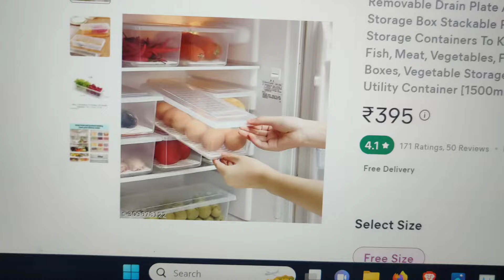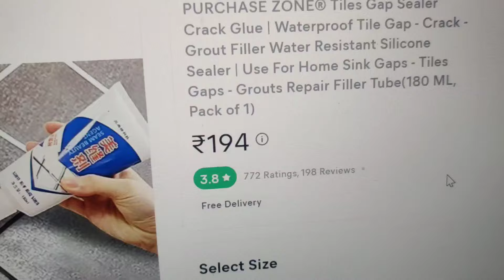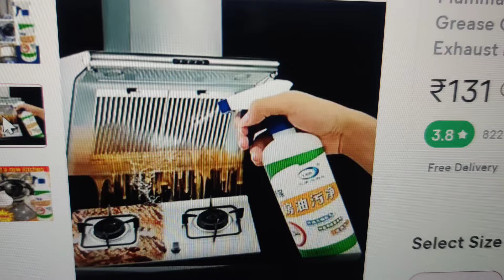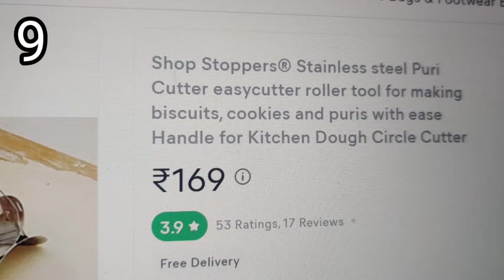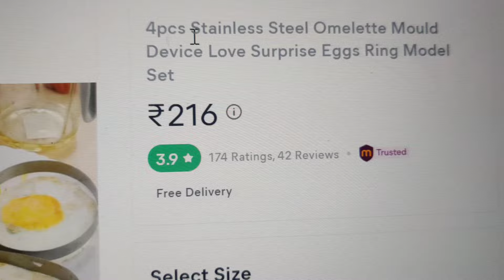Meesho Must Have Kitchen Items | Meesho Household Items | Meesho Finds | Haul | The Indian Explorer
Meesho Buying link
1. Key stand wooden

2. Fridge organiser

3. Tiles gap sealer

4. Trigger spray bottle

5. Oil and greece strain remover

6. Hair towel wrap

7. JM multi four colours

8. Bathroom cleaning brush two in one

9. Stainless steel puri cutter

10. Silicon oven mitts

11. Microwave oven stand

12. omlet making tools/puri cutter

Amazon Stainless Steel Stand | Space Saving Organizers | Useful kitchen gadgets | Amazon Household

In this video I am going to show rack for kitchen and wardrobe. Which you can buy from Amazon, Flipkart, Big Bazaar and also from local market

If you own any off thr content in my video and you don't want to appear in my channel please notify me vaya email. I will be remove it within 24 hours.

All these products in this video belong to the website owner or the products owners. This is not a promotional video. These are just some cool gadgets which makes our life better.